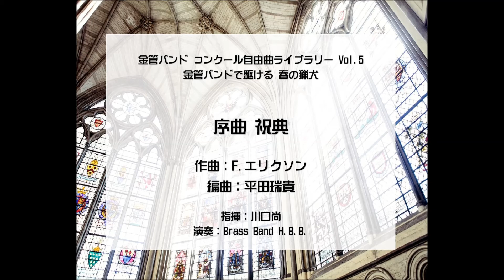【金管バンド/アレンジ】序曲 祝典（F.エリクソン/平田瑞貴）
序曲 祝典
作曲：エリクソン
編曲：平田瑞貴

指揮：川口尚
演奏：Brass Band H.B.B.

※この音源は曲中の一部を抜粋しています。